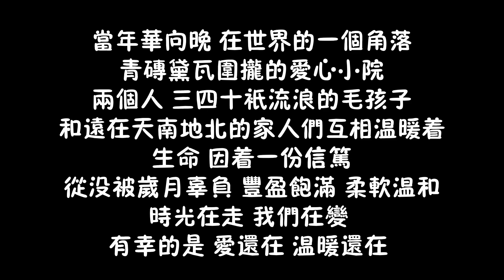渾身遍布皮膚病的薩摩犬，身上開始長出毛發，多日的付出終得回報